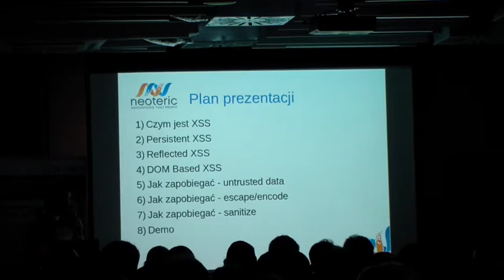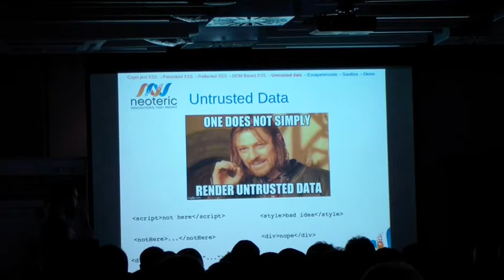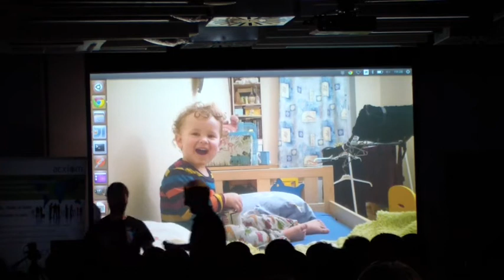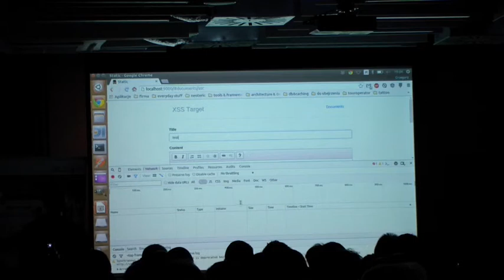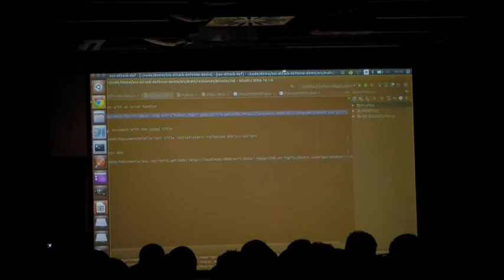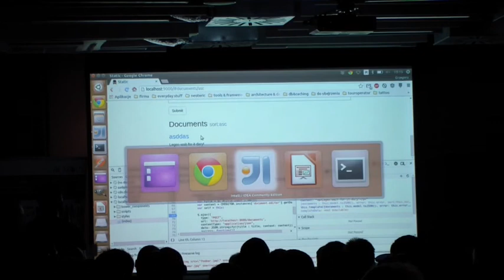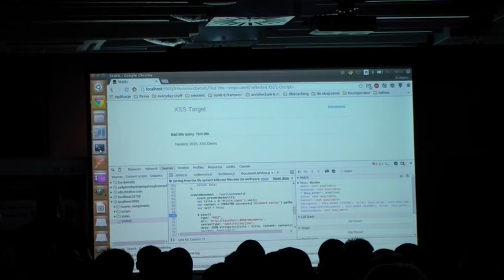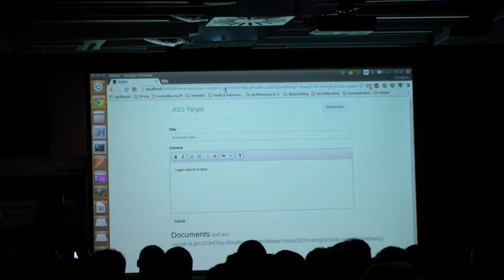Tech3camp 2015.09: Grzegorz Gwóźdź (Neoteric) – Czym jest XSS i jak się przed nim bronić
W ramach krótkiego wprowadzenia opowiem czym jest atak XSS (i jego odmiany). Po krótkim wstępie teoretycznym pokażę jak zaatakować przykładową stronę www i jak do takiego ataku nie dopuścić (live coding).